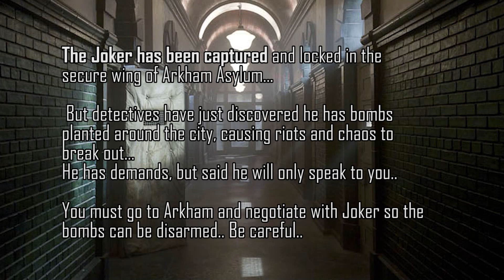The Joker: A Knight to Remember |Soft Spoken ASMR Roleplay| w/SFX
The Joker has taken you to The Gotham Cathedral for the next step of your transformation. Luckily for you, his plans were foiled. But The Joker has always got a Plan B. Now he is giving you a terrifying ultimatum! Choose wisely! Your life, and thousands of other's may depend on it!